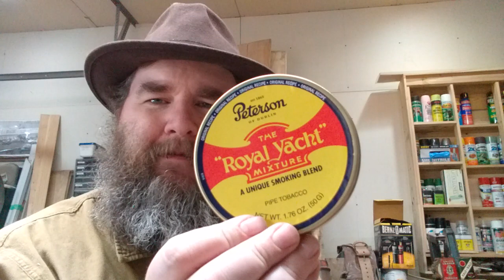The Royal Yacht - We'll Give It a Shot!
Trying Peterson "The Royal Yacht" for the first time. I had heard that the nic hit was pretty strong with this one.  It was definitely there, but not as bad as I waa expecting, although it was only a partial bowl in a smaller pipe.

Enjoying it in one of my smaller filtered Briar basket estate pipes.